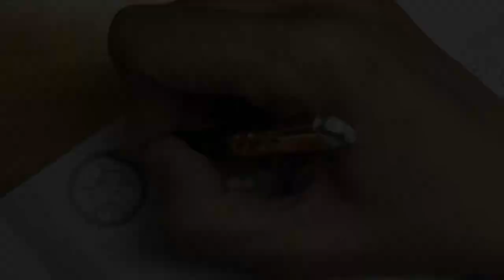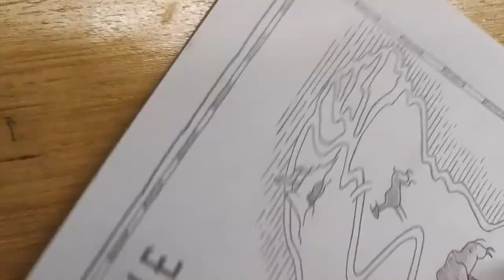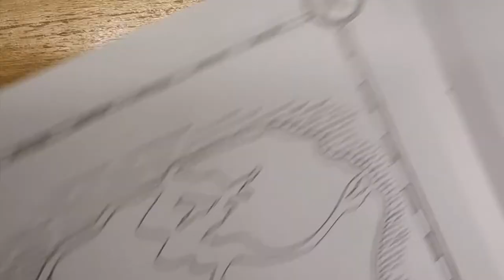Big Comic Book Project | sketch blog #20 (book illustration - coloured pencils)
Big Comic Book Project | sketch blog #20 (Permanent3rdGrade with Cat's Art School)

..what words to carry over from our written prose to our illustrated panels..
.and the difference between prose writing and comic book story writing

Suite I | 'the story map'

Materials used:
• 5.6mm clutch pencils (Koh-i-Noor)
• 5.6mm black lead graphite (Koh-i-Noor)
• 5.6mm 2B lead graphite (Koh-i-Noor)
• 6B hexagonal graphite stick (Koh-i-Noor)
• 2.0mm clutch pencil (Rotring)
• 2.0mm HB lead graphite (Rotring)
• Blackwing pencil (Palomino)
• eraser stick (Koh-i-Noor)
• kneadable eraser (Faber-Castell)
• 118gsm White Paper Sketchbook (Ooly)
• coloured pencils (Caran d'Ache Luminance)
• wax oil pastel (Caran d'Ache Neocolor I)